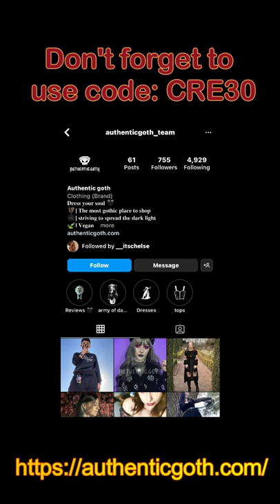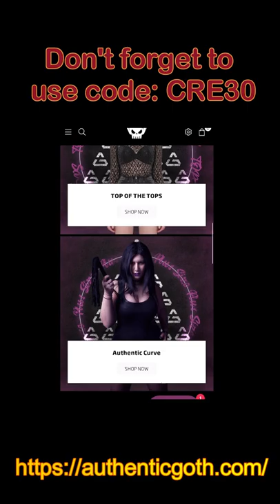Mink Mink Sponsorship